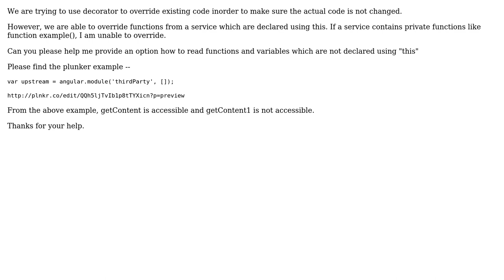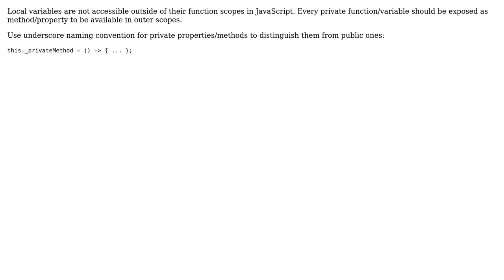Accessing private variables and functions of angular service with decorator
With thanks & praise to God, and with thanks to the many people who have made this project possible! | Content (except music & images) licensed under CC BY-SA | Music | Images & others | With thanks to user Phanikiran user Estus Flask and the Stack Exchange Network Trademarks are property of their respective owners. You are responsible for your own actions.